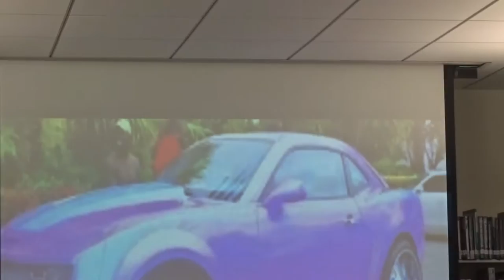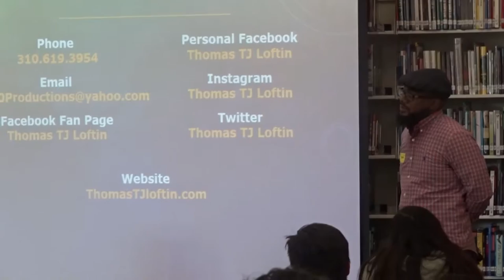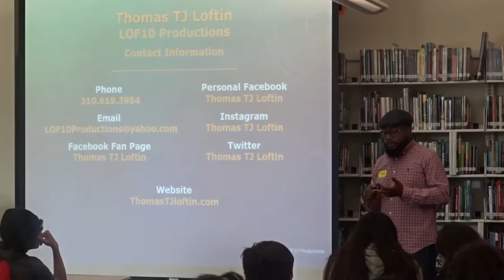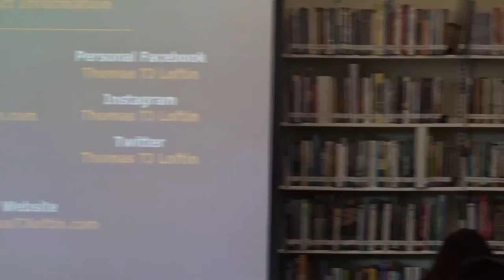Thomas "TJ" Loftin on Low Riding & the Auto Industry 02/2017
Thomas "TJ" Loftin on Low Riding & the Auto Industry 02/2017 at Legacy High School in South Gate, CA.